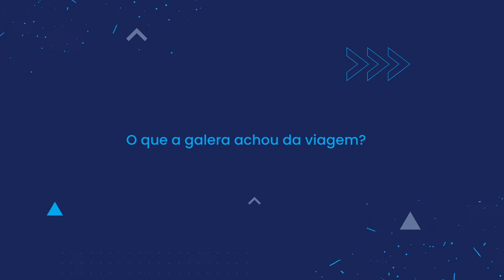Disney by Intercultural: O que a galera falou sobre a viagem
Viva a melhorviagemdavida com muita diversão e emoção! Embarque para a Disney com a Intercultural e curta um roteiro completo, incluindo visitas a vários parques temáticos, compras e festas, você terá a segurança e a tranquilidade necessárias para aproveitar ao máximo. Desde 1995 oferecendo o pacote mais completo, nossos grupos desfrutam de vans exclusivas, hospedagem nos melhores hotéis e alimentação em ótimos restaurantes.